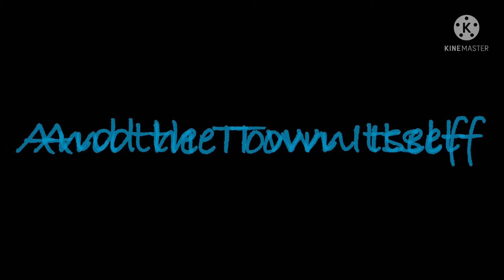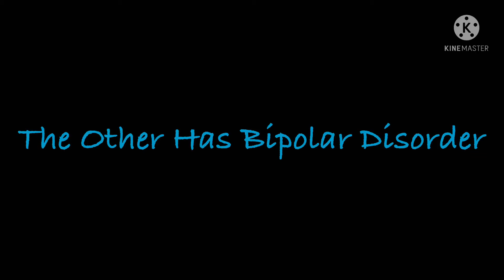Lily and Dunkin Official Trailer||Coming Soon?||GCMM